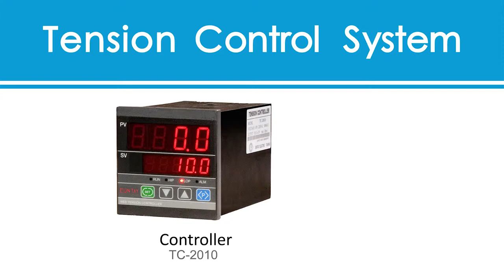【Tension Control System】application in Fabric Stenter Machine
“ Tension control system ” are applied to the productions of paper, thin-film, rubber, fiber, metal foil and other materials, material’s tension will be changed with the variation of diameter of the reel in the process of unwinding, central guiding and rewinding, through by “Tension Control system”, the tension of material could be held and be stable.
Tension Control system manufactured by Euntay Electric Co., Ltd. develops tension controller with technology of high-resolution digital signal processing and high-precision tension detector, which according to the characteristics of materials, the dynamic variation of material tension and the requirement in the process, providing stable tension control with broad dynamic-range.

EUNTAY ELECTRIC CO. LTD.